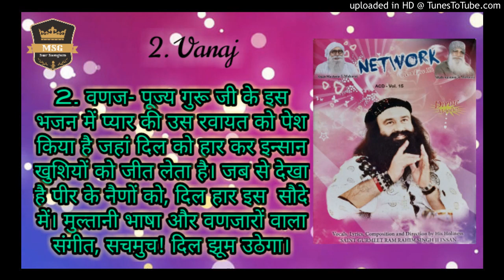Vanaj | Saint Dr. MSG Insan | MSG Sur Sangam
Vol- 15 Network Tera Love Ka
2. वणज- पूज्य गुरू जी के इस भजन में प्यार की उस रवायत को पेश किया है जहां दिल को हार कर इन्सान खुशियों को जीत लेता है। जब से देखा है पीर के नैणों को, दिल हार इस  सौदे में। मुल्तानी भाषा और वणजारों वाला संगीत, सचमुच! दिल झूम उठेगा।

Simply Rocking Mystical Medley By Saint Dr. Gurmeet Ram Rahim Singh Ji lnsan